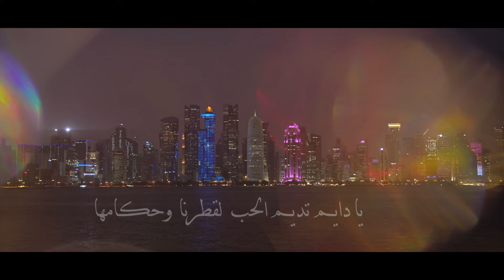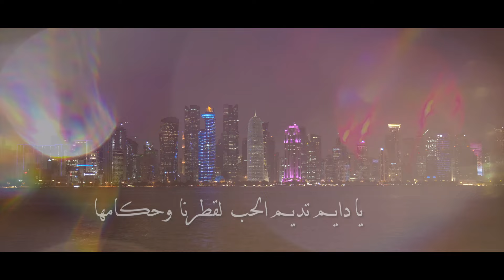Siba Band - Fi el Komma (Official Music Video) | فريق صبا - في القمة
Author: Ihab Tah
Composer: Ihab Tah
Mix & Mastering: COB8 Studios